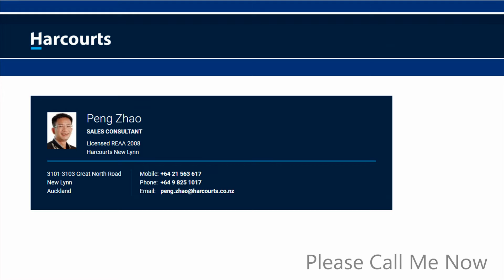87 Tawa Road